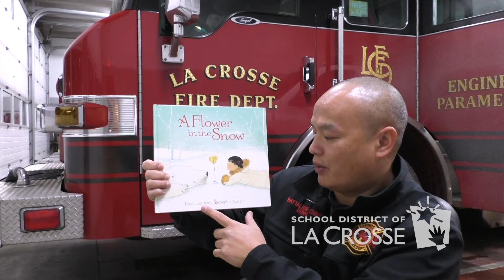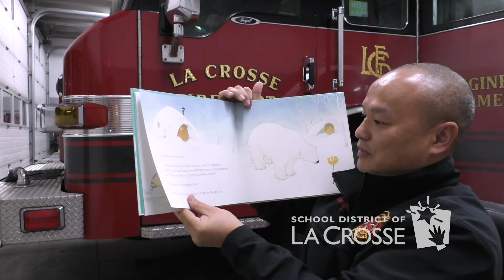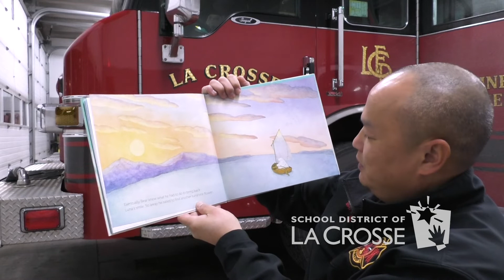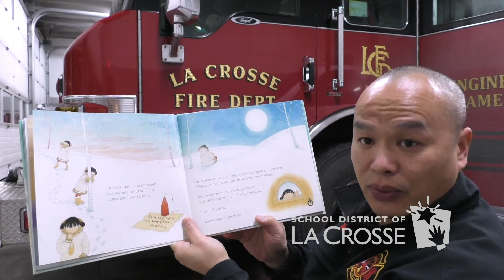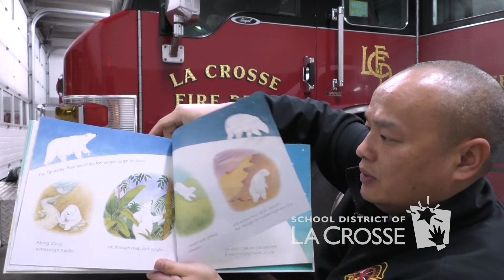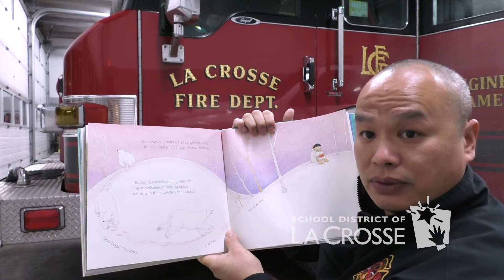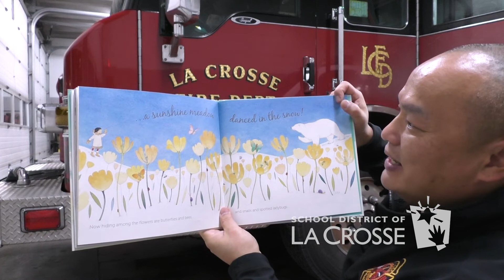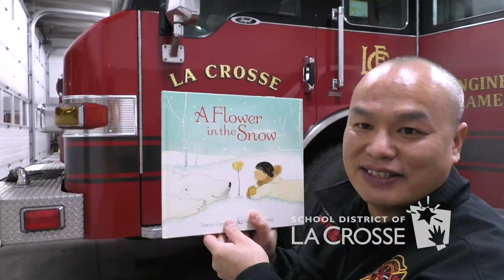Storytime: "A Flower in the Snow"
The School District of La Crosse and Project Aware are teaming up to bring you Storytime. Storytime is a weekly read aloud to help bring the joy of books to our youngest readers and hopefully help to inspire a lifelong love of reading. Enjoy Wednesday storytimes brought directly to you by familiar faces as they read some of their favorite and most beloved children’s books.

Tonight's book is “A Flower in the Snow” written by Tracey Corderoy and illustrated by Sophie Allsopp, and read by our good friend and City of La Crosse Fire Department Battalion Chief Bee Xiong. Watch again anytime here and on the La Crosse Schools Facebook

The district's Project Aware team aims to increase awareness of behavioral and mental health issues among school-aged youth by promoting understanding among students, training school staff, and providing families with community resources.